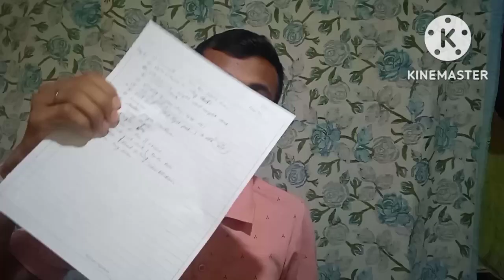SSC GD Medical complet process 2021 (A to Z). All information and Details.